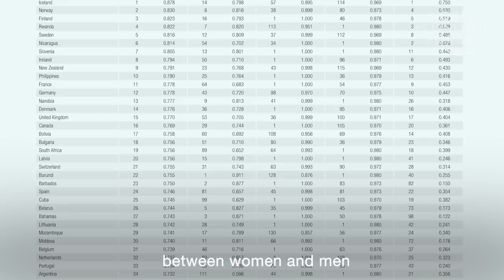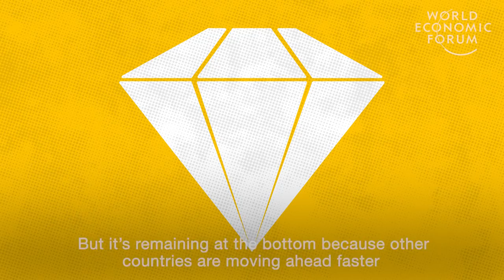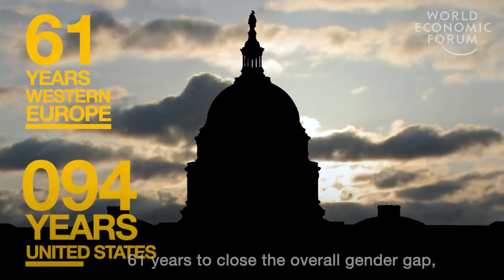100 Years Until We Reach Gender Parity?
The 12th edition of the Global Gender Gap Index has been released today with troubling findings.  Saadia Zahidi, the Head of Education, Gender and Employment Initiatives at the Forum, details how things are slowing down.  Will it really take 100 years to close the global gender gap?